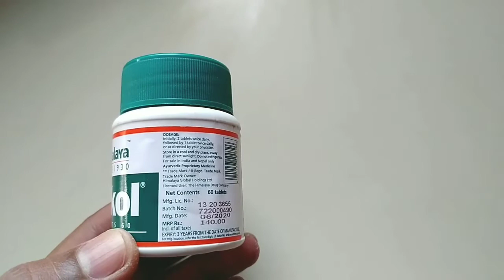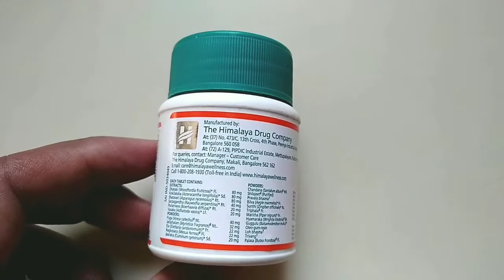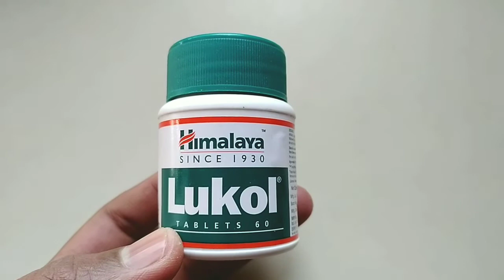Lukol Himalaya Tablet | Lukol Tablet Uses In Hindi | Lukol Tablet Ke Fayde | Leucorrhea Ka Ilaz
Hi
health tec